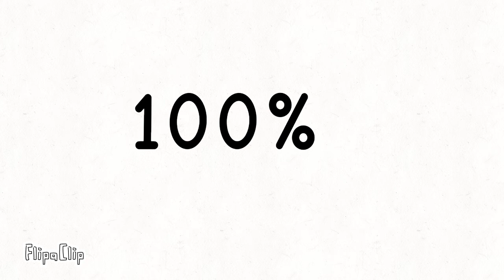Mario play's rebloux trailer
trailere